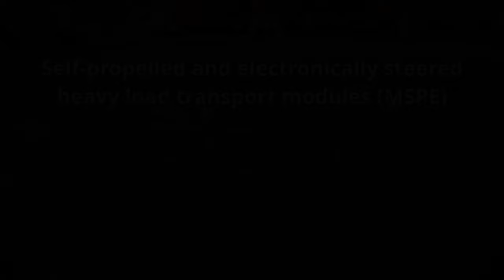Heavy transport by modular trailers, electronic modular self-propelled trailers.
Short OIL & GAS teaser - Shooting for an offshore documentation in PTSC, Vung Tau, Viet Nam. The topside and transport by SapuraAcergy today SapuraEnergy. INDUSTRIAL SHOWREEL VIETNAM_

OFFSHORE MEDIA PRODUCTIONS - PETER SCHEID FILM Ltd. - VIDEO PRODUCTION based in HO CHI MINH CITY, VIETNAM, experienced offshore in BRUNEI, MALAYSIA, PAPUA NEW GUINEA, TIMOR LESTE, THAILAND, INDONESIA, VIETNAM, SOUTH KOREA and MYANMAR.

BOSIET ACCREDITED EQUIPPED FILM CREW, CAMERAMAN/VIDEOGRAPHER, DRONE PILOT IN SOUTH EAST ASIA, OCEANIA, AFRICA.

OFFSHORE CERTIFICATIONS PETER SCHEID:

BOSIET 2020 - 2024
HUET
OPITO TSbB
OFFSHORE MEDICAL PETRONAS 20120- August 2022

Bosiet, Huet, Opito TSbB offshore accredited / certified fully equipped 4K videographer, cameraman, photographer, drone pilot Peter Scheid for your documentation, corporate video, documentary film or reportage and the Offshore Medical to film and photograph on maritime construction sites, oil rigs, platforms, tender rigs, FPSOs, cable and pipe lay vessels, heavy lifting operations, shipyards, ports, container terminals, refineries.